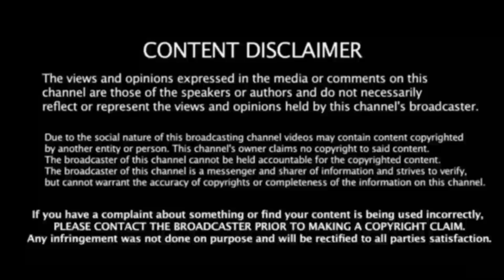தனுஷின் பிடிவாதத்தால் ஐஸ்வர்யாக்கு நேர்ந்த திடீர் விபரீதம் அதிர்ச்சியில் ரஜினி ரசிகர்கள்